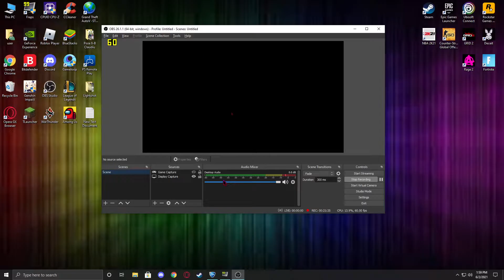Rocket League gt 1030 gameplay in 2021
Hello and welcome for a new test of my pc.Today i'm going to show you how its experience to play rocket league, from 2015, with a pc that have a gt1030 graphic card.
I hope you like my videos, categories of what games I testing on my channel and I hope to grind some views !!!
See ya in the next episode !!!